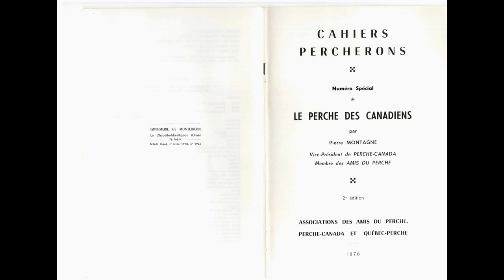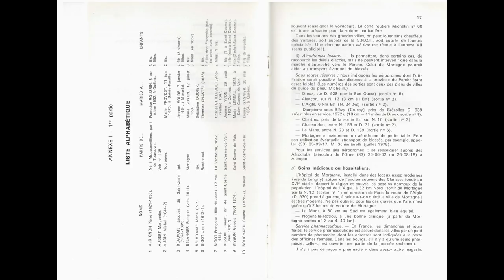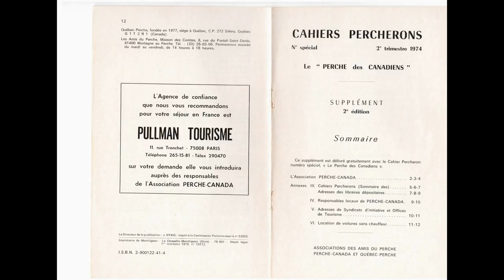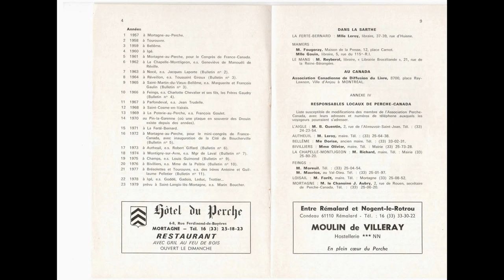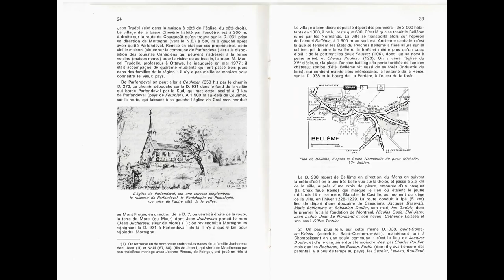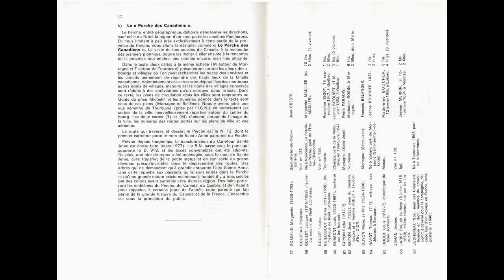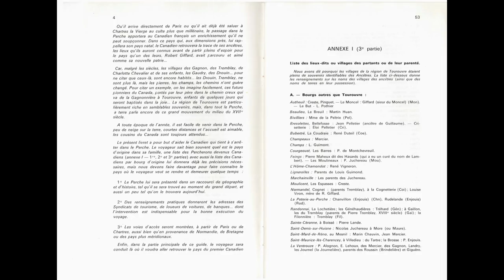Perche-Canada-Québec Guillaume Pelletier 1974 par Pierre de Montagne Perche France